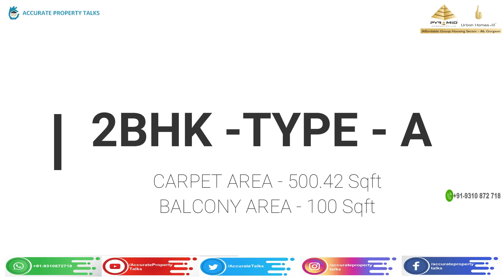Ready to Move in Affordable Project "Pyramid Urban Home 2" Sector 86, New Gurugram Actual Apartment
Pyramid Infratech - Urban Home 2, Sector 86, New Gurgaon NH8

Pyramid Infratech - Urban Home 2, one of the most stunning yet affordable homes which will be near to Dwarka Expressway & NH 8 in Sector 86, Gurgaon. The project comes with the choice of  layouts of 2 BHK & 1BHK apartments. The Pricing is one of its core Strengths as it is just 4000 INR/sq.ft and 500 INR/sq.ft. Pyramid Infratech under Affordable Housing Policy 2013.

PROJECT APPROVALS
Colonizer /Developer: M/S Pyramid Infratech PVT. LTD.

LOCATION
Sector 86, NH8 Gurugram

License No : 154 of 2014  Dated 09/09/2014

Building Plans : Approved on 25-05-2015 Dwelling Units- 863

PROVISIONS
Project Area: 5.2875 Acres comprising a total 863 flats out of which 5% Flats reserved for management quota and 95% for public.

Community Facilities: One Community Hall and One Anganwadi-cum-creche

RERA No – 253 of 2017 Dated 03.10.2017

Number of Towers & Flats – 10 & 863

Key Highlight of Pyramid Infratech - Urban Home 2

    1.25 acres for the green area
    Future Launches Most Popular Project
    More Commercial in This Sector
    60% open area
    Home loan up to 90% from all major banks
    Gated Complex
    NO EDC/IDC
    Free maintenance for 5 years

Under Haryana Affordable Housing Policy 2013, with PMAY Subsidy.